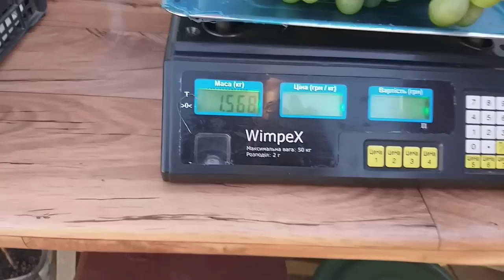От каких сортов винограда еще избавляюсь и почему. Как продать гроздь Ланселота в 3,5 кг.